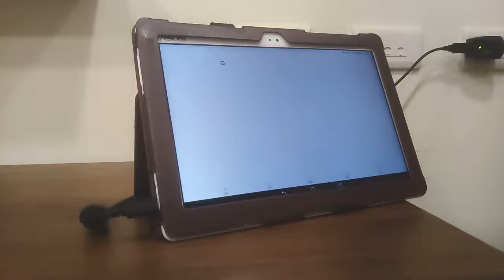Nike Training Club on Android Tablet